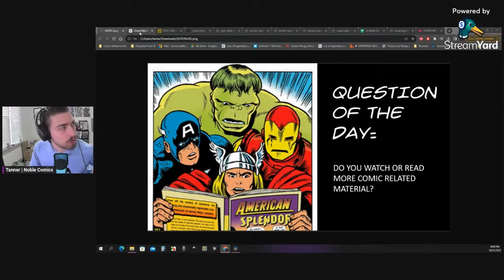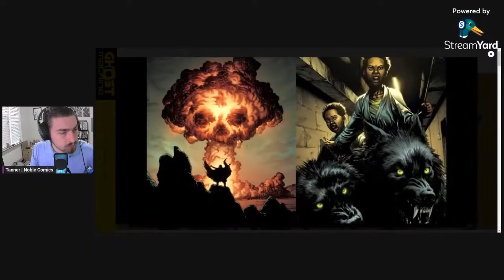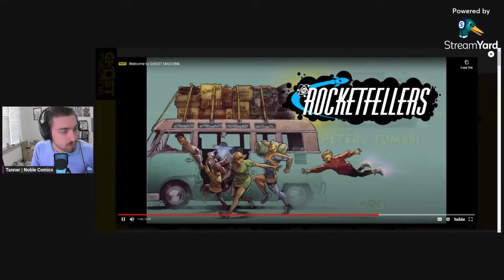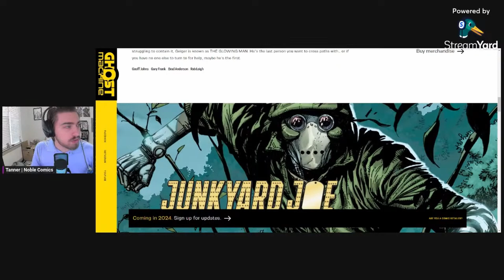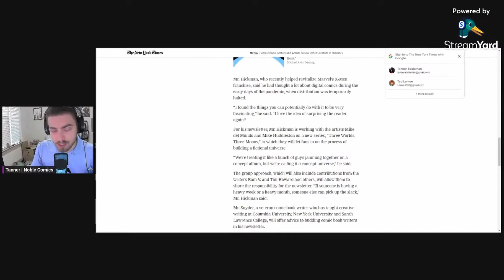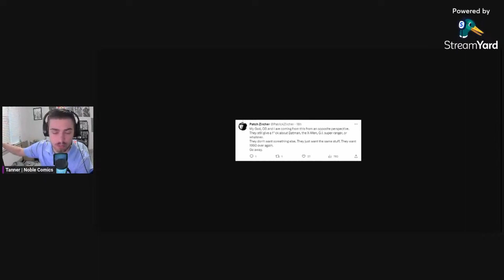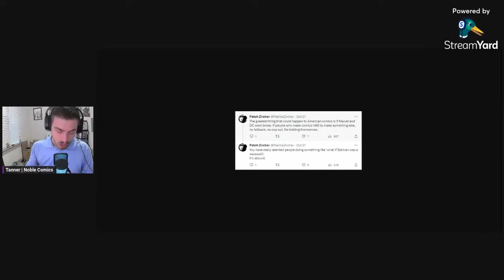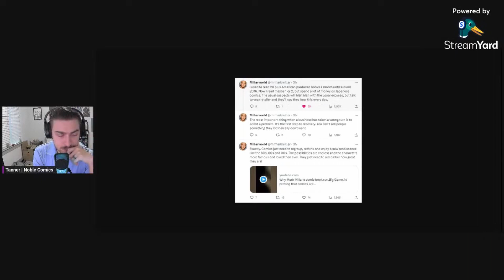MARVEL and DC may be in TROUBLE... What is GHOST MACHINE?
More creators ditch Marvel and DC and create their own company GHOST MACHINE. Is this a new IMAGE or something else? Either way, the big 2 are in trouble.